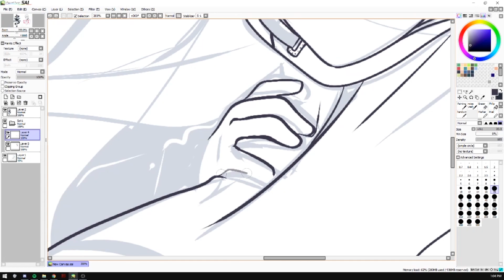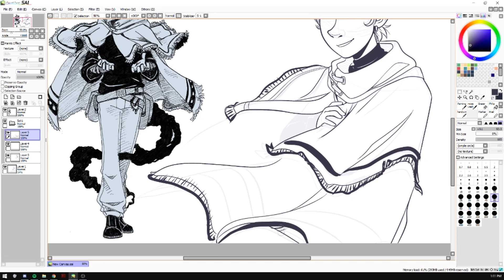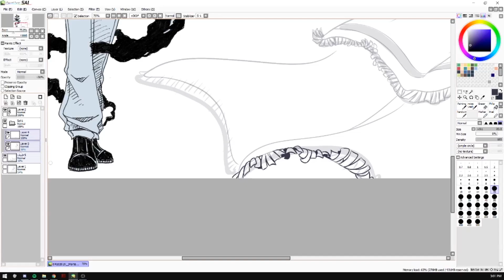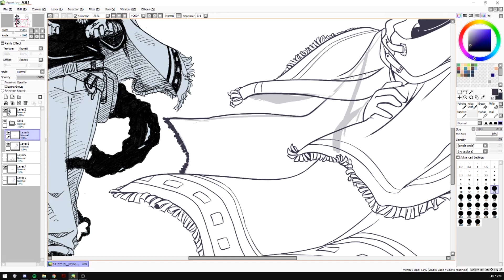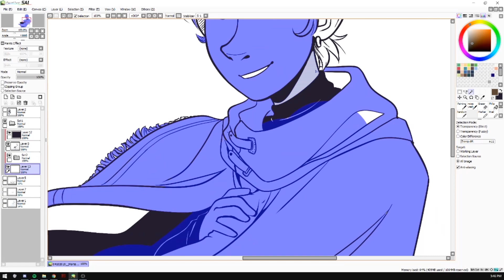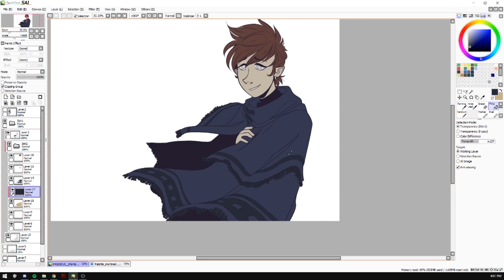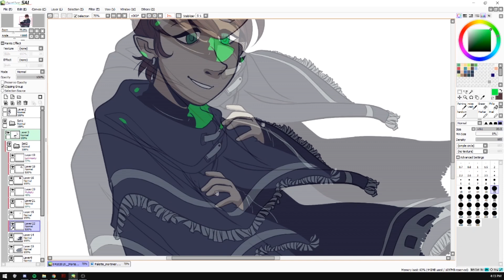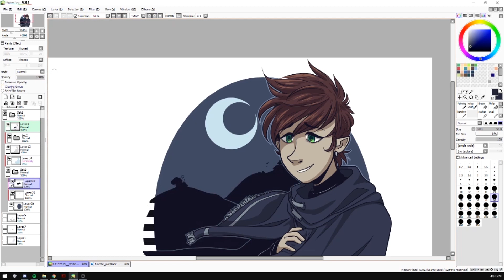[SpeedPaint] Mortem Mundi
Redesigned my character, Morty, since I felt she needed a design touch up. So here's the speedpaint from when I finally figured her all out.